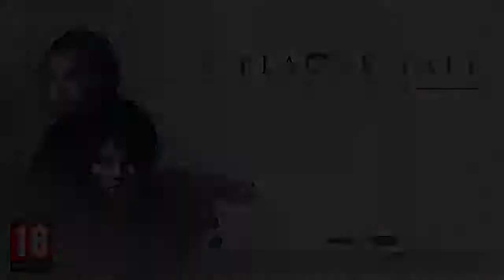A Plague Tale Innocence (Trailer к выходу игры)